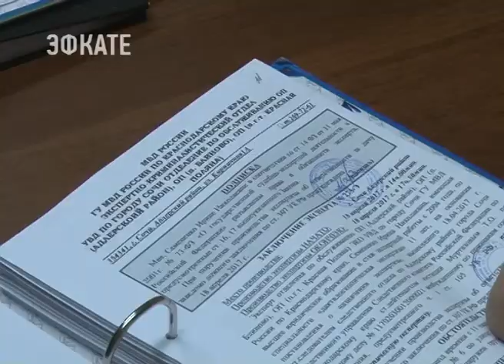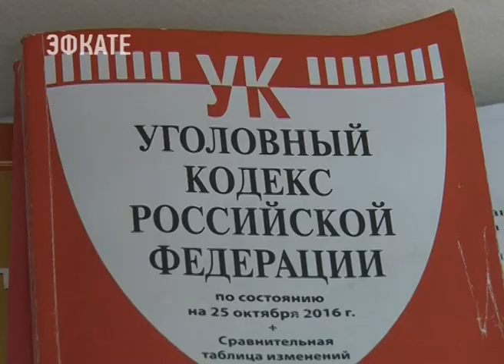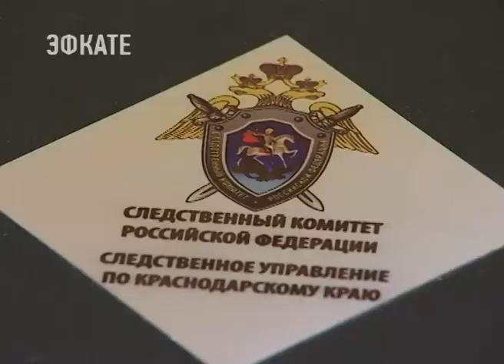Следователи России отмечают профессиональный праздник. Новости Сочи Эфкате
В 2013 году 25 июля был утверждён как день работников следственных органов. В первый раз на основании правительственного Постановления День следователя отмечали в 2014. Сегодня Российский Следственный комитет функционирует на основании принципов, установленных ещё Петром I, и напрямую подчиняется главе государства.
Сочи. Новости.
Телеканал Эфкате.